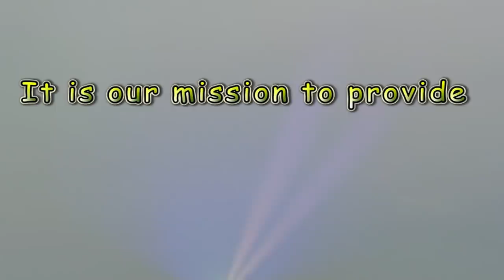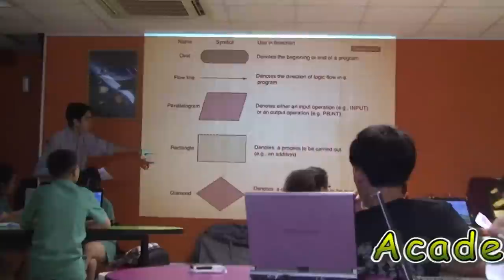AMKSS Corporate Video 2011